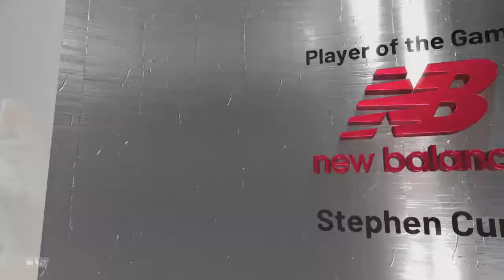Klay goes CRAZY IN THE 4TH!